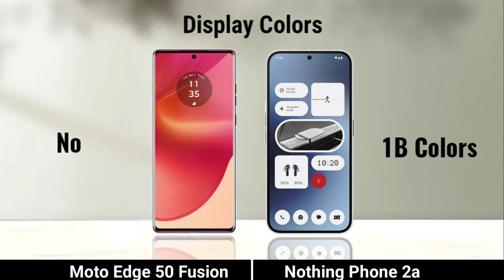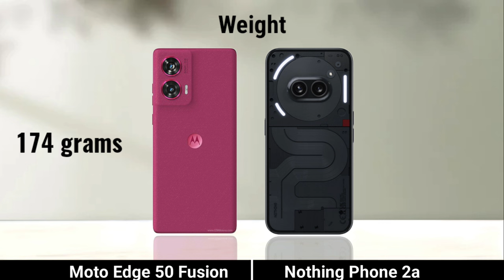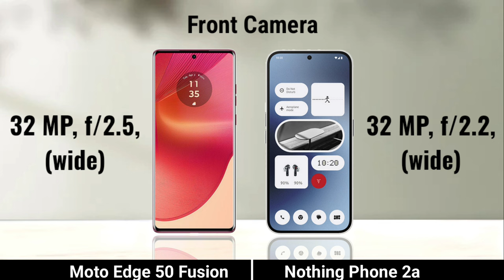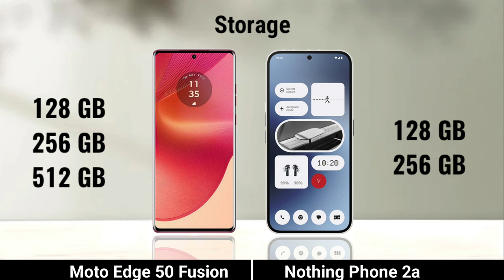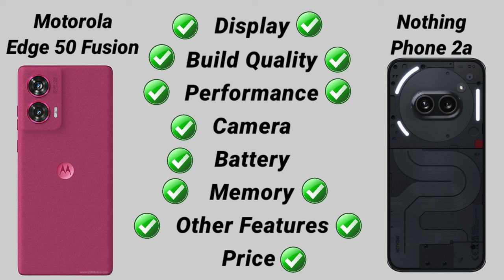Moto Edge 50 Fusion vs Nothing Phone 2a : Full Comparison ⚡ Which is Best?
Moto Edge 50 Fusion vs Nothing Phone 2a
Motorola Edge 50 Fusion vs Nothing Phone 2a
Edge 50 Fusion vs Phone 2a
Nothing Phone 2a vs Motorola Edge 50 Fusion
Nothing Phone 2a vs Moto Edge 50 Fusion
moto edge 50 fusion specs
moto edge 50 fusion features
edge 50 fusion vs edge 40 neo
motorola edge 50 fusion specs
phone 2a
nothing phone 2a launch
nothing phone 2a design
nothing phone 2a first look